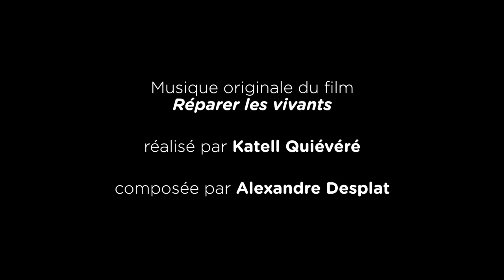Katell Quillévéré - Ciné MasterClass - 2023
Extrait de la masterclass animée par la réalisatrice Katell Quillévéré en Janvier 2023.